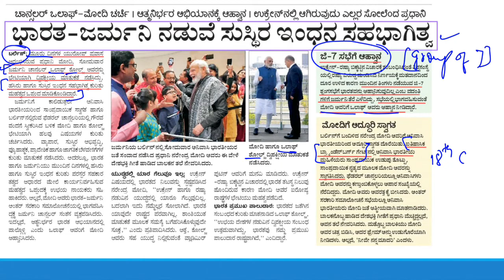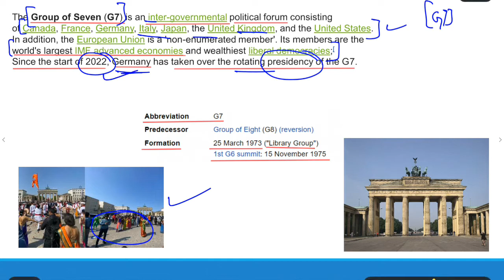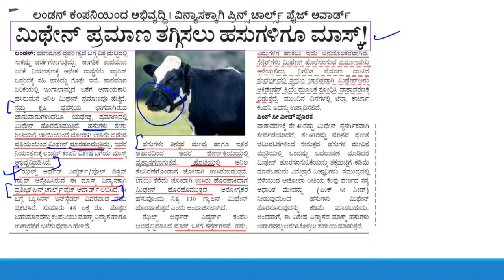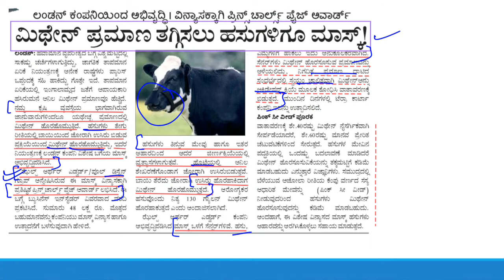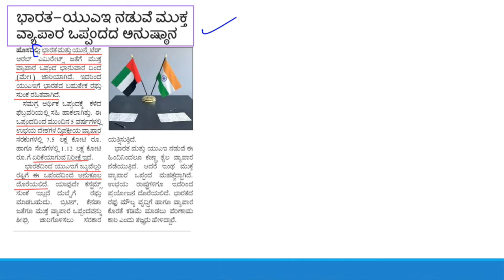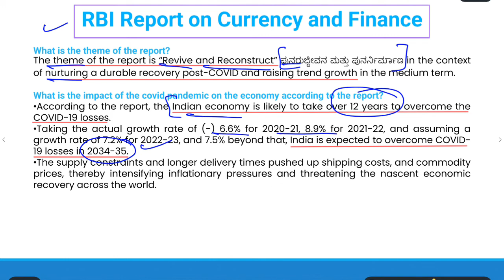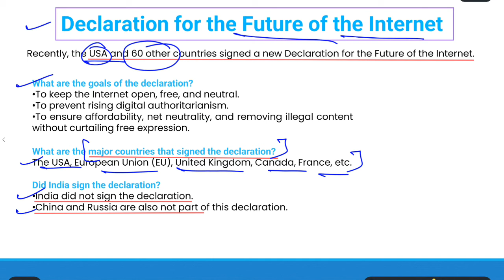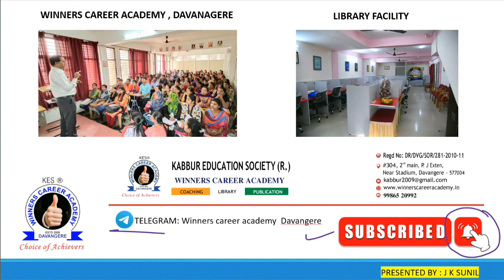MAY 3 , 2022 DAILY CURRENT AFFAIRS ಪ್ರಚಲಿತ ಘಟನೆಗಳು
Follow our telegram channel for more updates about govt exams, current affairs video updates, daily quiz & other study materials

winners career academy davanagere is one of the best coaching institute in davangere,karnataka for all competitive exams.
PSI/PC/KPTCL/UPSC/ KPSC/BANKING & OTHER COMPETITIVE EXAMS
VIDEO#ANALYSIS GOVT EXAMS#
GOVERNMENT PREPARATION best coaching institute in karnataka for all competitive exams library digital library.